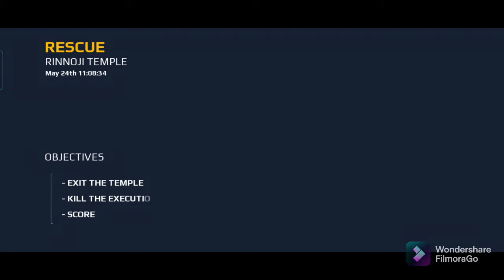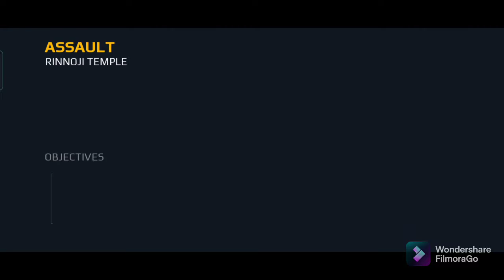Modern Combat 5: blackout walkthrough - gameplay part 2